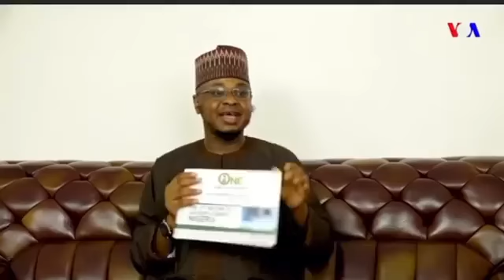Cigabanda Pantami ya kawo ministan harkokin sadarwa a Nigeria